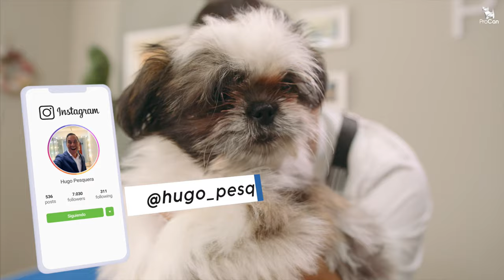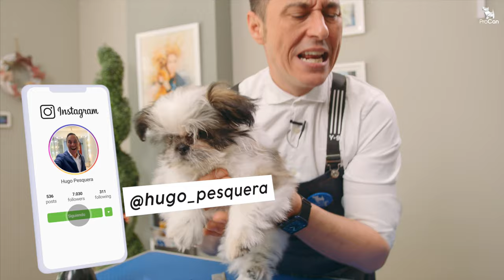¿Te atreves con un CACHORRO SHIH TZU? 🔥🐶 Cuidados necesarios y cómo cortar el pelo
¿Sabes como hacer que tu cachorro se acostumbre a la peluquería canina? Cuando puedo empezar con sus cuidados, el primer baño, sus pataletas… todo esto te lo explica Hugo Pesquera en este video con un cachorro de shih tzu.

Lo primero de todo es saber como enseñarlos y educarlos en lo referente a sus cuidados de peluquería canina, con cepillados periódicos, poco a poco para que nuestro perro no sufra cuando llegue el momento del cepillado.

Muchas veces nos preguntáis cuando es aconsejable la primera visita a la peluquería canina, esto es en cuanto tenga las vacunas puestas y ya pueda salir a la calle, a partir de ahí cuanto antes, con el objetivo de que se acostumbre y esto se notará en que el perro no lo pasara mal en la pelu a diferencia de uno que su primera visita la hace a los 8 ó 10 meses.

Empezamos con el cepillado en casa, aquí ¿Qué necesitamos? Una mesa para hacerlo ahí, con seguridad siempre para evitar que se caiga de la mesa y se pueda hacer daño.

¿Cada cuanto tiempo lo cepillamos? Lo ideal es que lo hagamos al principio todos los días, no hace falta mucho tiempo ya que el pelo en los cachorros de shih tzu prácticamente no se enreda, pero si que lo acostumbraremos con 4-5 minutos al día.

Este habito de cepillado lo debemos mantener y no abandonar porque entre los 7 u 8 meses de edad el pelo de los shih tzu cambia y se enreda mucho más y llegan los disgustos en la peluquería porque no queda otra que pasar la maquina para quitar los nudos.

Un cachorro va a tratar de no dejarse en el cepillado, el prefiere siempre estar a su aire y cada uno con sus artes, tratara a través de lloros, moviéndose, mordiendo… cualquier cosa vale para que le dejemos en paz.

Esto lo podemos cambiar haciendo ver al cachorro en este caso de shih tzu, que no consigue nada con esos comportamientos, en caso contrario, esto que no queremos ira a mas y resultara cada vez mas difícil de modificar, es el fondo de educación y salud para nuestro perro, como te explica Hugo Pesquera en el video.

Para poder tenerlo guapo guapo a nuestro cachorro de shih tzu necesitaremos una carda, un peine, toallitas húmedas, un pulverizador con mascarilla diluida y una tijera de doble filo corta para recortar el culete y la zona de los ojos.

No te pierdas detalle del video que todo es importante para que la convivencia con nuestro cachorro y su bienestar sean perfectos.